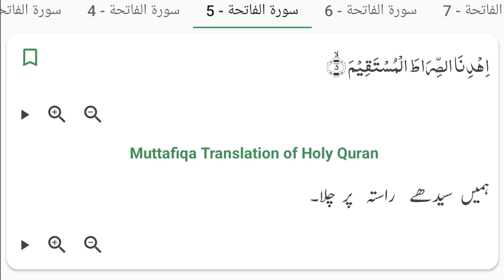SURAT UL FATEHA URDU TRANSLATION | Sunnat Pak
You can listen & read to the Urdu translation of { Surah Fateha } from the Quran in this video.